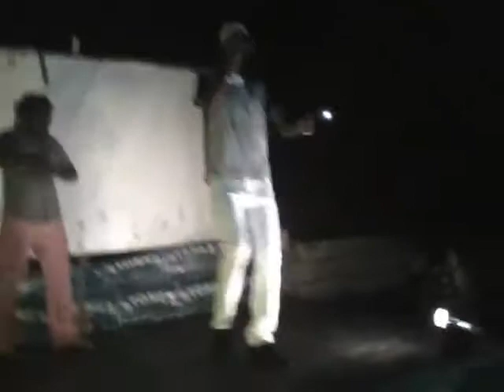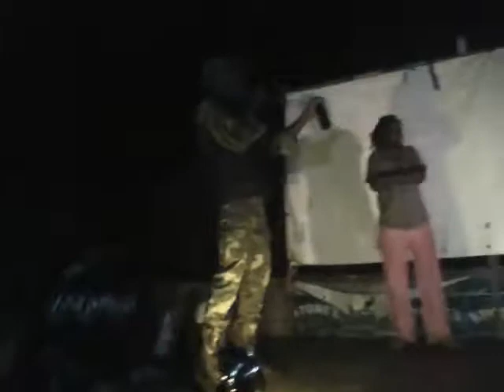peppa seed clash c4 1